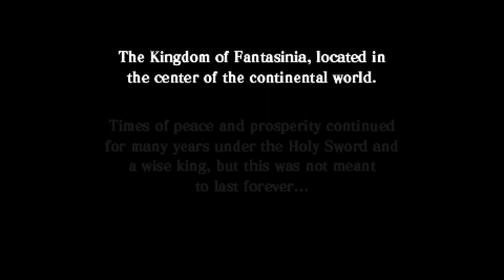Yggdra Union - PSP - Gameplay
Gameplay do jogo Yggdra Union lançado para PSP, veja eu jogando este game

Epic Games - paulonanet
XBOX - pcdopaulo84
Origin - pcdopaulo
Uplay - pcdopaulo